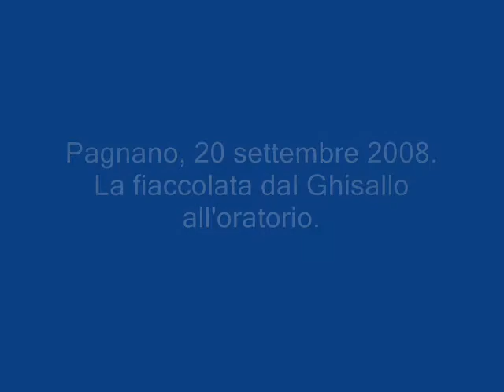Pagnano, la fiaccolata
Pagnano, 20 settembre 2008. L'arrivo della fiaccola in oratorio, partita dal Ghisallo.